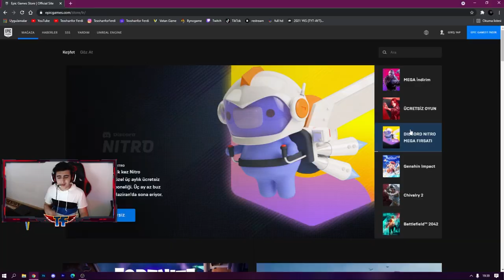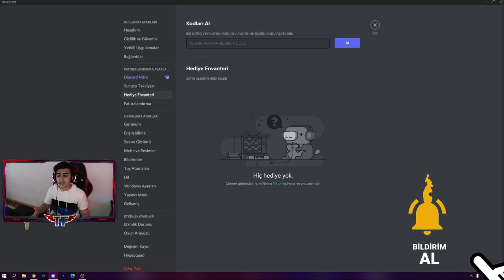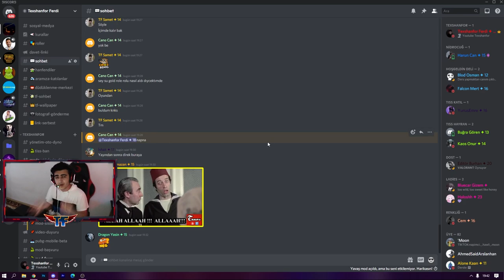3 AYLIK FREE BEDAVA DİSCORD NİTRO ETKİNLİĞİ !! EPİC GAMES NASIL ALINIR ?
3 AYLIK FREE BEDAVA DİSCORD NİTRO ETKİNLİĞİ !! EPİC GAMES NASIL ALINIR ?